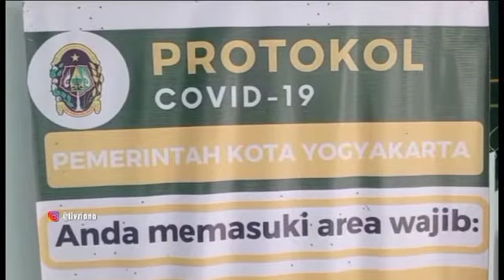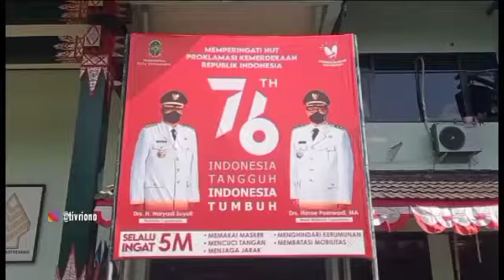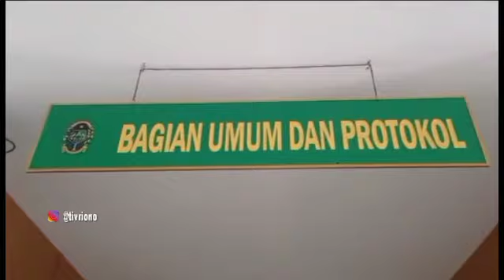Wawali Yogyakarta Positif Covid-19 - Yogyakarta Deputy Mayor Confirmed Positive for Covid-19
Wakil Walikota Yogyakarta Heroe Poerwadi terkonfirmasi positif covid-19, Jon... 😭
The atmosphere of the Yogyakarta city hall office was quiet. However, office activities continue to run normally and some employees work from home, in accordance with the implementation of the level 4 community activity restriction rule.
Despite implementing strict health protocols, the spread of Covid-19 in the city of Yogyakarta is still quite high. Even now, Covid-19 is also infecting Yogyakarta Deputy Mayor Heroe Poerwadi, based on the results of the PCR swab test, July 19, 2021.
Heroe Poerwadi gave a confirmed positive statement for covid-19 at his official home. According to him, from the results of the health examination, the exposure to covid-19 that he felt was in the mild category even though he had coughed before.
He has also checked the condition of his thorax and the results are quite good. Now, the condition of Yogyakarta Deputy Mayor Heroe Poerwadi continues to improve and is undergoing self-quarantine at his official residence.
Yogyakarta Deputy Mayor Heroe Poerwadi had previously been vaccinated against the full dose of covid-19 and was the first person to be injected with the Yogyakarta city-level vaccine, when the Covid-19 vaccination commenced in the Special Region of Yogyakarta. Based on the daily report of the Covid-19 Task Force, the addition of new cases of Covid-19 on July 22, 2021 in the city of Yogyakarta was 395 people or was in 3rd place after Bantul and Sleman, Jon... 😭